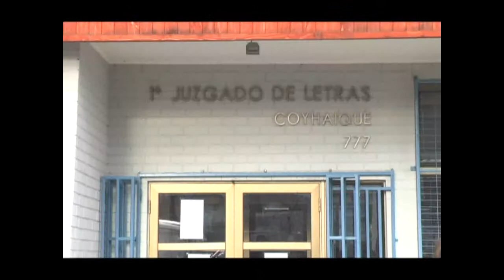Denuncia Marisol Martinez